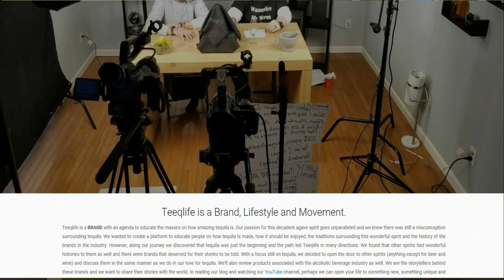Glass Vodka Soda...A Premium RTD? SAY WHAT!?!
You know the brand if you have watched the Teeqlife YouTube Channel before!

If you haven't, then welcome to Glass Vodka! They're entering the RTD (Ready To Drink) sector, attempting to rip the tops off the competitors with Glass Vodka Soda.

Available in 4 expressions. Unflavored, Mandarin Orange, Meyer Lemon, and Ruby Red Grapefruit. Is this the can that you have all been waiting for?

Glass Vodka is a premium vodka distilled from grapes and is a brand like none other in the vodka market. Can they tackle the RTD sector though? Watch and see what we think...only one way to tell, pop that top! Cheers!